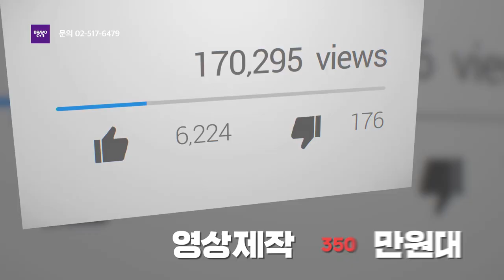[브라보콘] 홍보영상 타이포그래픽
콘텐츠 제작은 브라보콘에서!

라디오광고제작 69만원
영상제작 199만원

저렴하고 합리적인 가격으로 콘텐츠를 만들어드립니다.